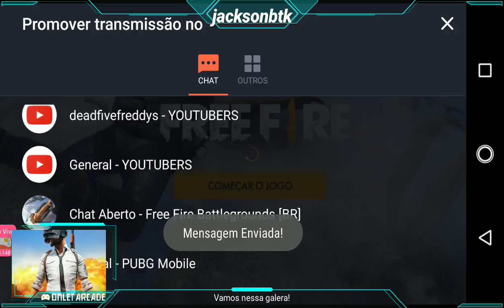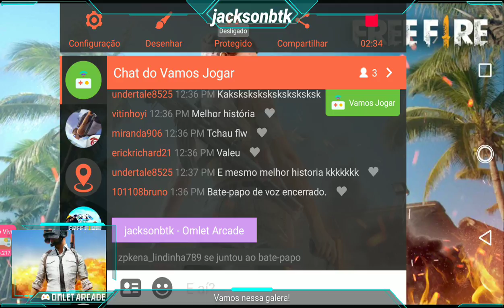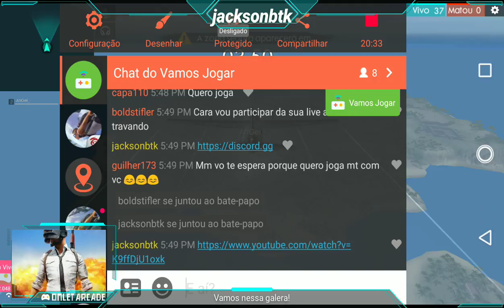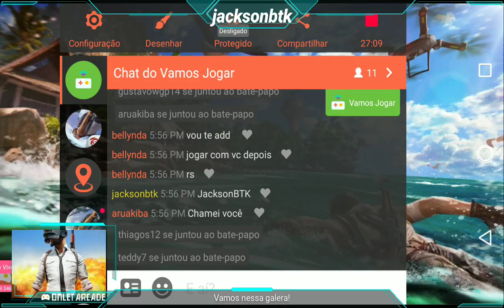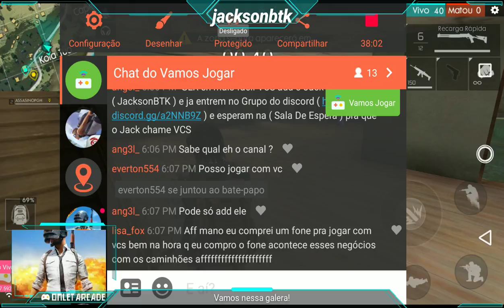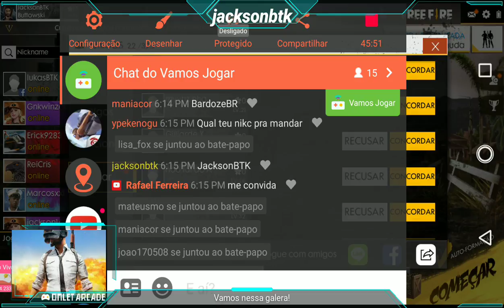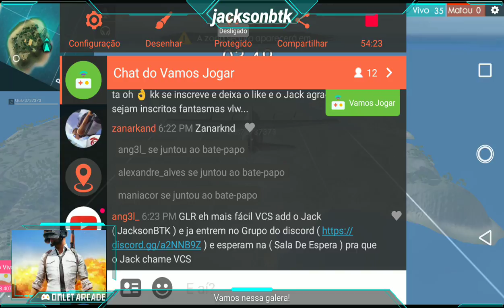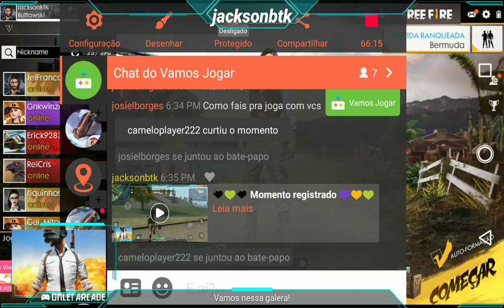Free Fire - Diversão total